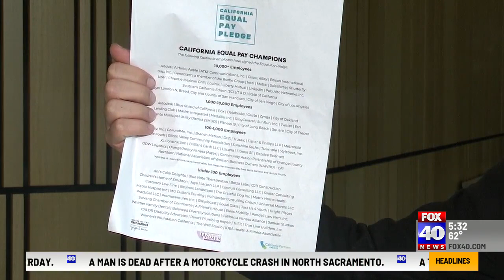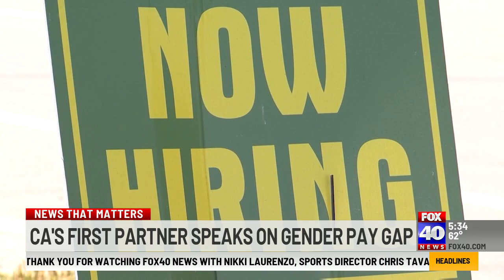Jennifer Siebel Newsom comments on six California cities joining the Equal Pay Pledge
On National Equal Pay Day, California’s First Partner Jennifer Siebel Newsom is bringing attention to the gender pay gap as she continues to spearhead efforts to close the disparity.